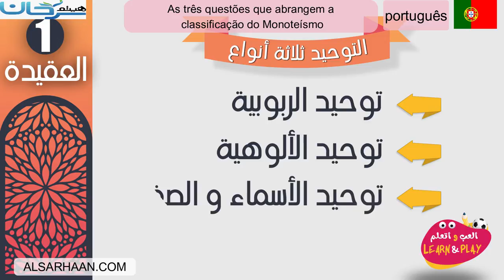🇵🇹 As três questões que abrangem a classificação do Monoteísmo